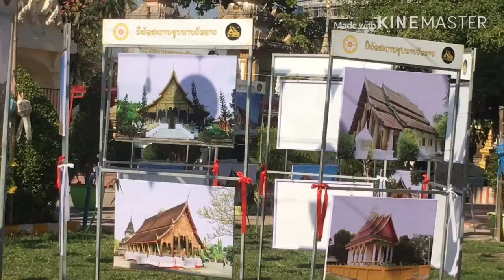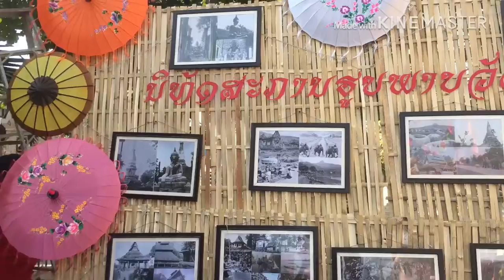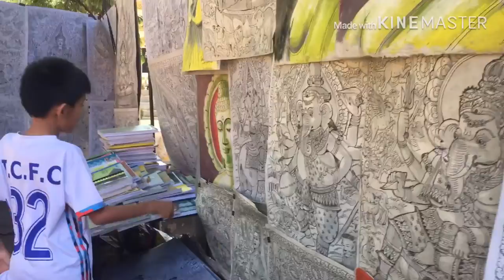Wat sisaketh#Vientiane#Laos เวียงจันทน์ลาว